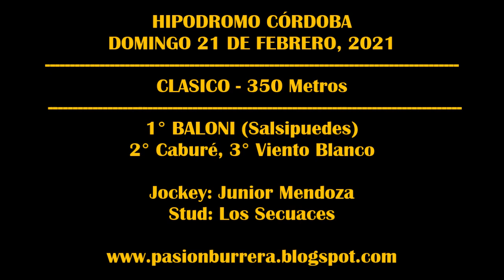BALONI, Hipódromo Córdoba (21-02-2021)